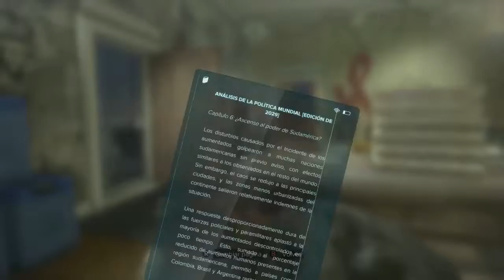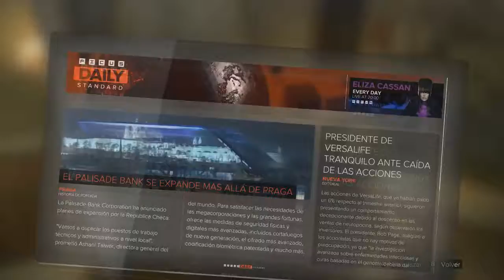Las Locas Aventuras de Abel | Deus ex Mankind Divided-Capitulo 37:Los Hijos de la Singularidad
Las Locas Aventuras de Abel | 6º Temporada
Deus ex Mankind Divided
Capitulo 37:Los Hijos de la Singularidad